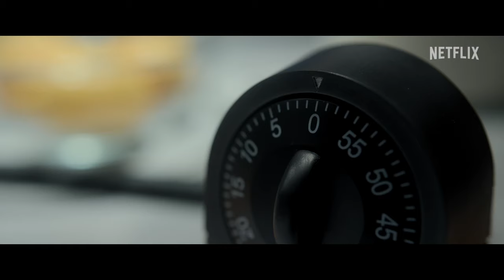Making The Brothers Sun | Netflix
Michelle Yeoh and executive producers Brad Falchuk, Byron Wu & Kevin Tancharoen give an in-depth look into the making of The Brothers Sun.
The Brothers Sun is streaming only on Netflix January 4th, 2024.

When a mysterious enemy targets his family, a Taipei triad member heads to Los Angeles to protect his strong-willed mother and oblivious younger brother.